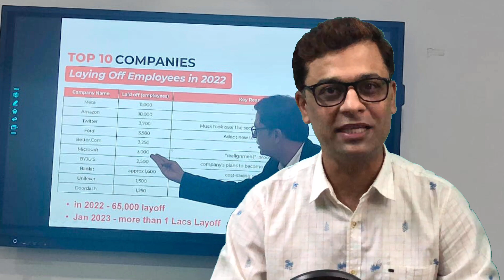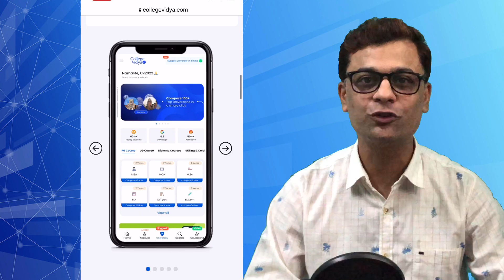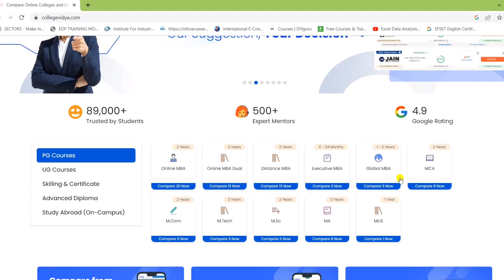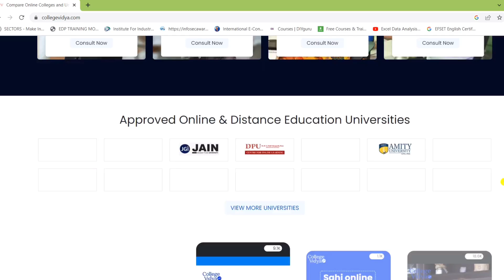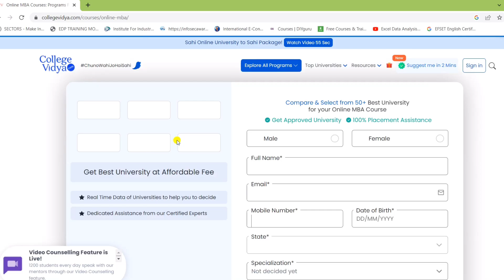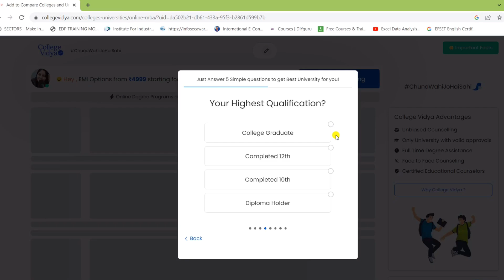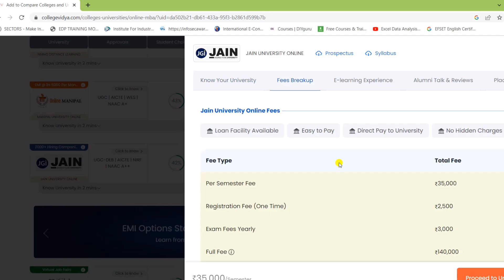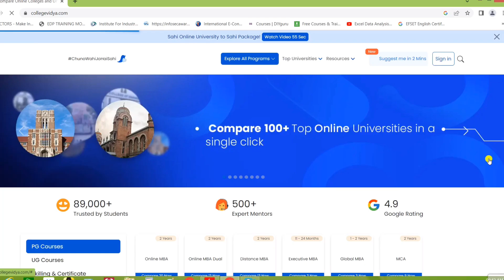घर बैठे डिग्री /डिप्लोमा | Online & Distance Mode | By Top Universities Govt Approved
घर बैठे India की TOP Universities से डिग्री / Diploma / Certificates Courses लें, All govt approved Distance/Online Universities  For both UG & PG.